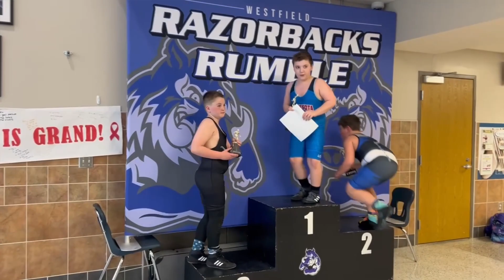Razorback Rumble Wrestling Tournament ~ Blooming Prairie MN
What’s up JFM Friends, welcome back to JFM WRESTLING! Today I wrestled in Blooming Prairie, MN at the Razorback Rumble Tournament. Match 1 is timestamped at 1:11. Match 2 is timestamped at 2:21.

Also please leave some comments on this video or about what you’d like to see in future videos. Please always remember to live the wrestlinglife!